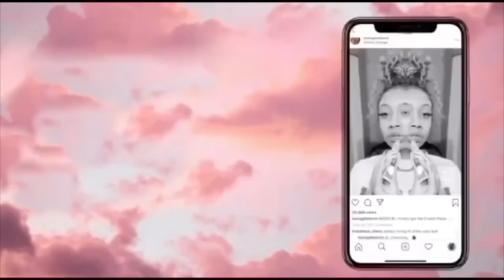So I have a crush.. 🥰